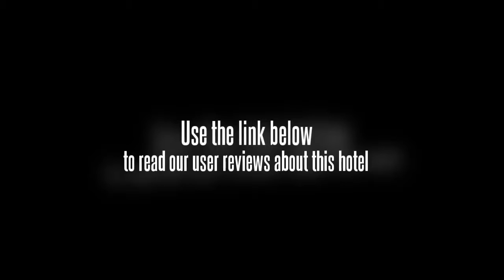Fuyi Business Hotel Yizhuang Beijing